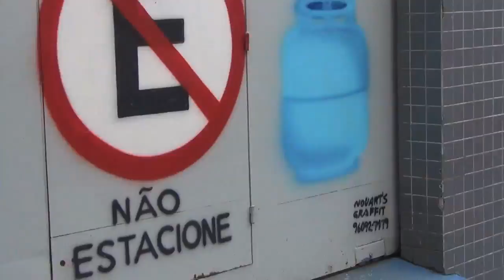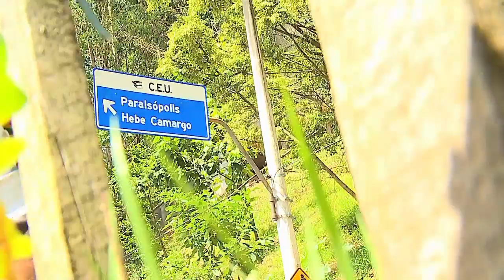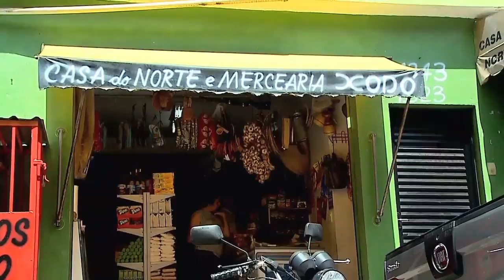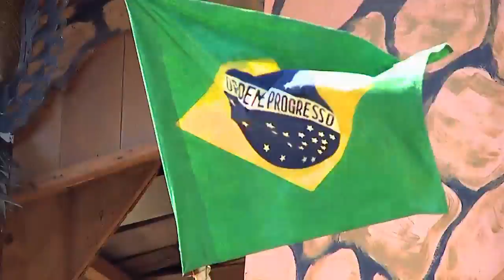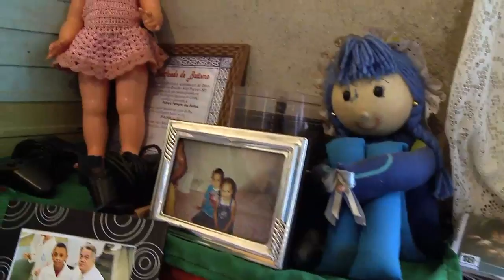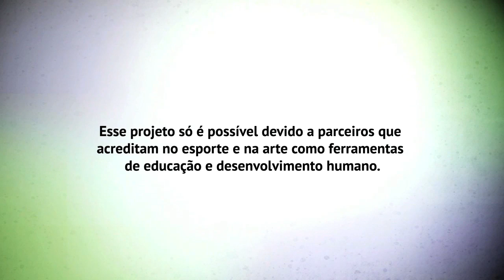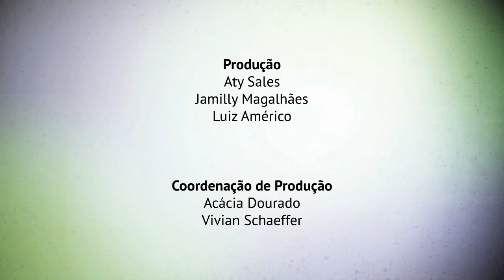Paraisópolis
Projeto Caravana do Esporte na comunidade do Paraisópolis em SP em novembro de 2013.